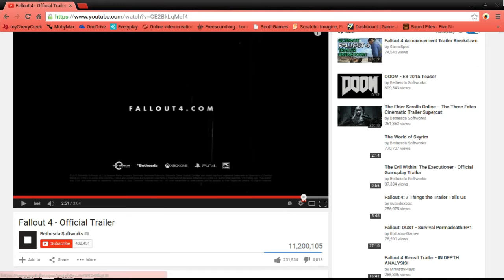How Someone Who Knows Nothing about Fallout Would React to Fallout 4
Sorry if it Was to Cheesy, I do Better next Time, if There is a Next Time.